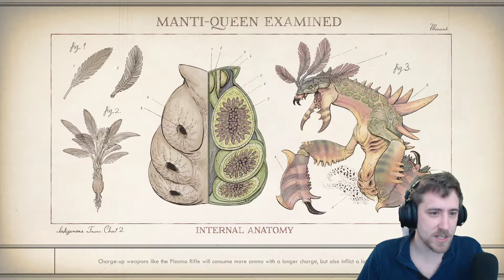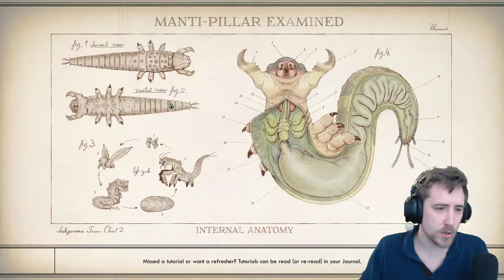Pariahdox Plays: The Outer Worlds (Episode 6)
Hey y'all!

Cyberpunk 2077 got you down? Might I introduce you to a slightly older game that completely blew out a triple A game that had a 7 in the name! (Press F for Fallout 76)

The Outer worlds is an action rolplaying game made by the people that brought you Fallout New Vegas and carrying all the charm in a futuristic cooperate dystopia. I've been waiting on the edge of my seat to play this game and hopefully y'all enjoy it as well!